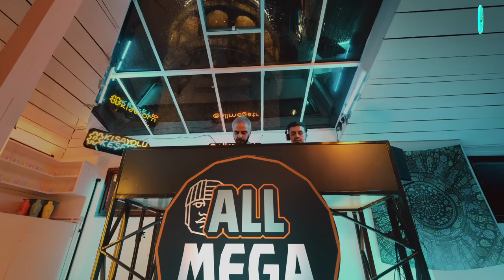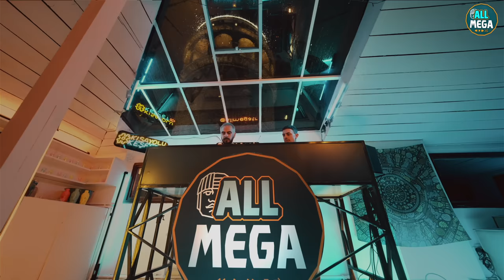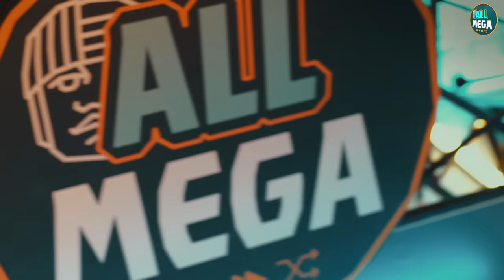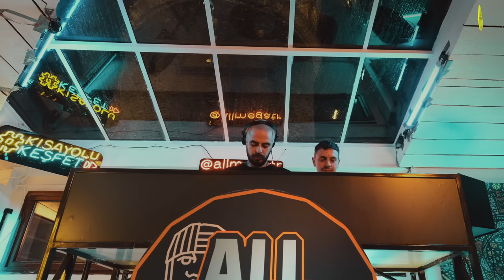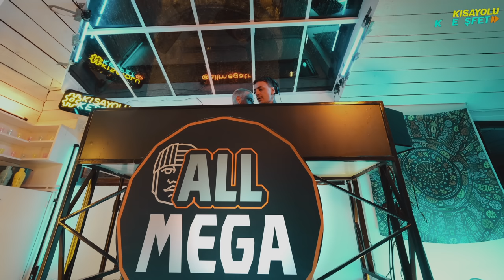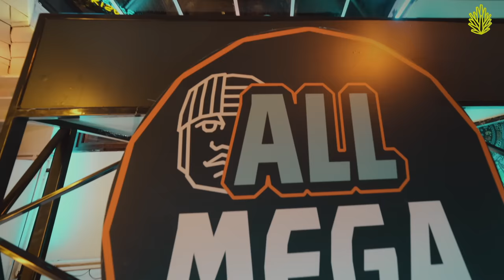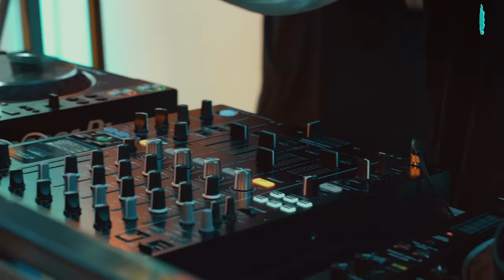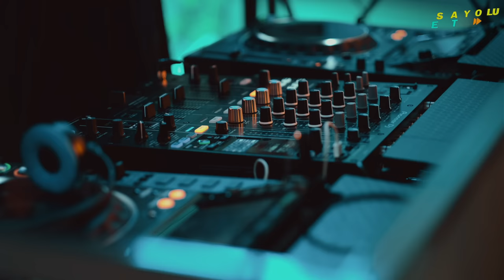All Mega - NEW YEAR'S STAGE w/ Kerem Tekinalp B2B Furkan Kurt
Yeni yılda eğlencenin ritmini artıracak bu set All Mega takipçilerinin seçimleriyle oluşturuldu!🎛🕺

AllMega ile yeni yıl eğlencesine giden KısayoluKeşfet ! 🌲⏩🔊

Daha fazlasına giden Kısayolu Keşfetmek için bizi Instagram'da da takip et!